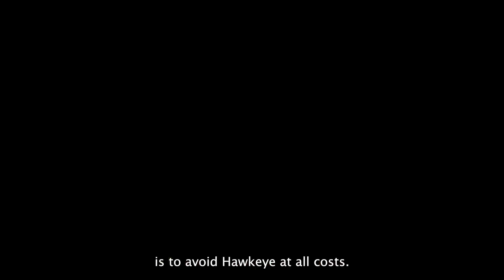Grinnell seniors advise their first-year selves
Conrad Dahm `26 asks Grinnell fourth-year students to share what advice they would give to their first-year self.

Video by Sarah Evans `26.